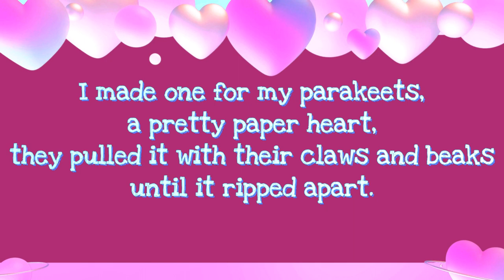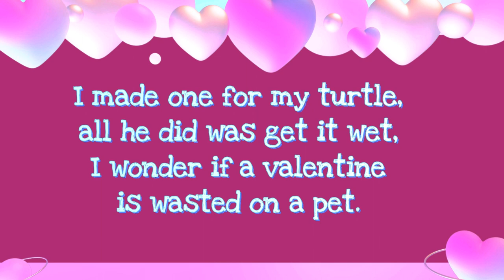I MADE MY DOG A VALENTINE | Jack Prelutsky | POEM OF THE WEEK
This week's poem, 'I Made My Dog a Valentine' is a funny poem for Valentine's Day. The author of this weeks poem is Jack Prelutsky and is read aloud by Miss Ellis.

To buy a fantastic book of poems for children by Jack Prelutsky please click on the

Poem of the week is a great way to emerge your child/children into poetry. New poems are added every Sunday.